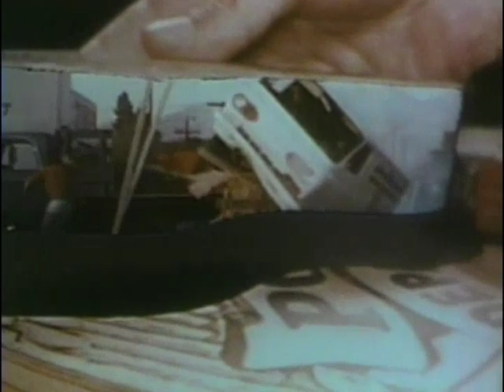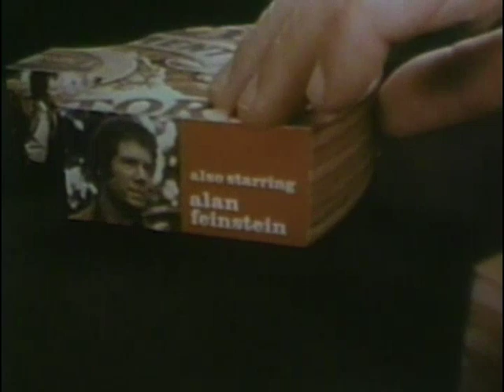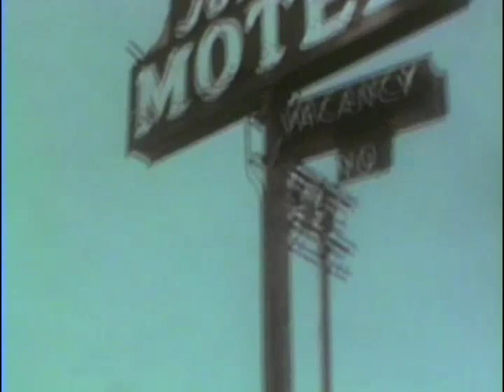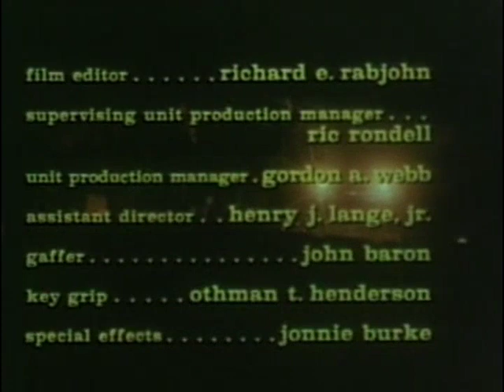Jigsaw John S1E3 "Too Much, Too Soon Blues"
First aired February 16, 1976
Guest starring Bobby Sherman